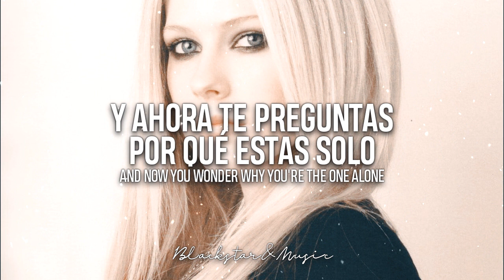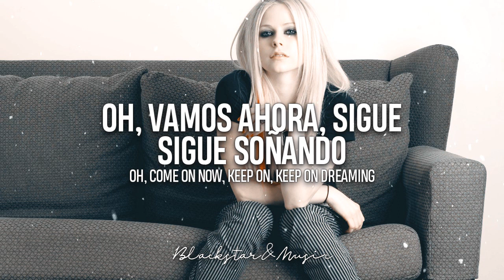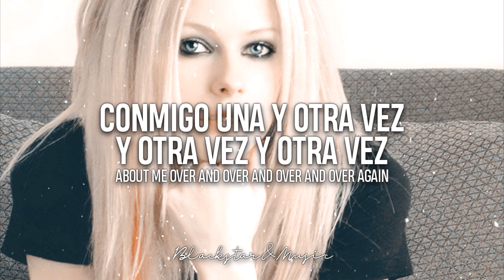Alone || Avril Lavigne || Traducida al español + Lyrics